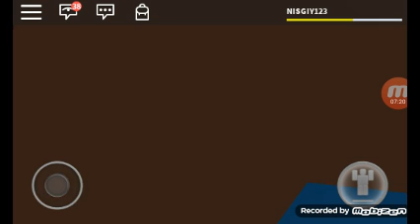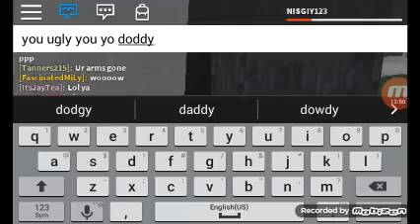Roblox session 1 ep 2